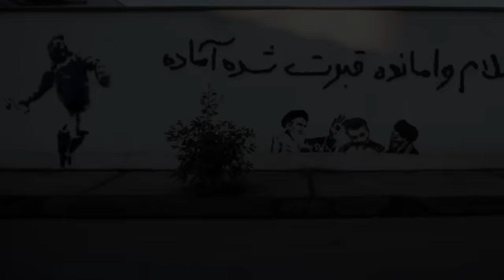عصر بیشعوری امید طوطیان.Lyrics & Music: Omid TootianEdited by: Ali DoustanVideo Credited: MaHastim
عصر بیشعوری امید طوطیان
.Lyrics & Music: Omid Tootian
Edited by: Ali Doustan
Video Credited: MaHastim